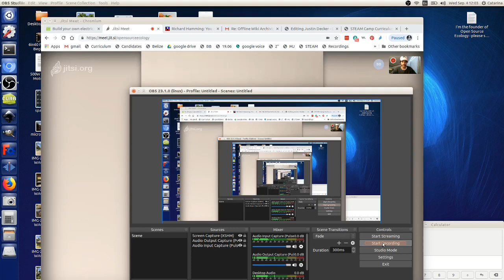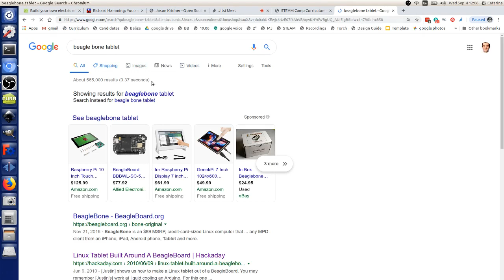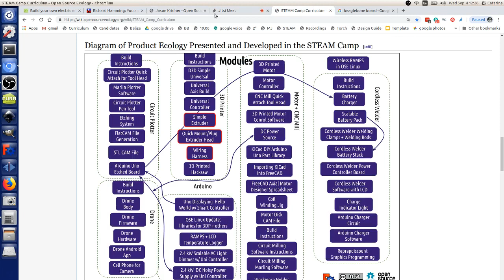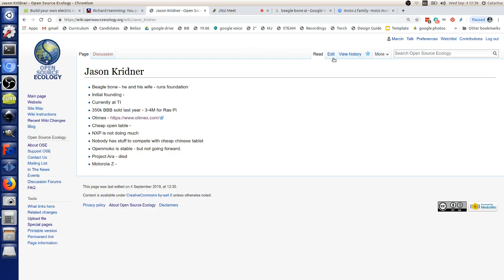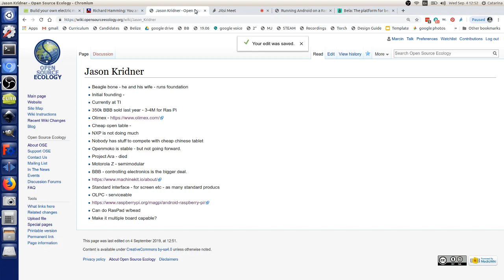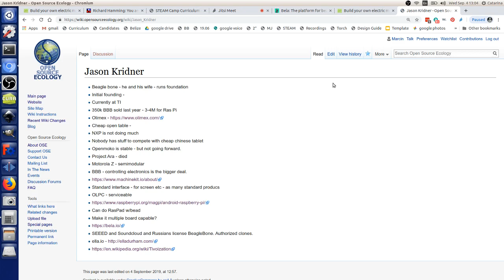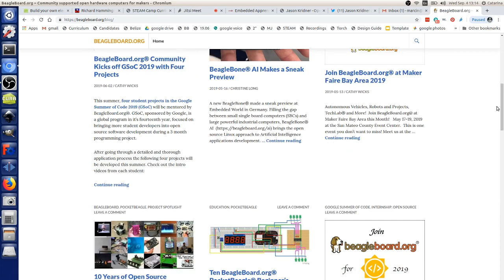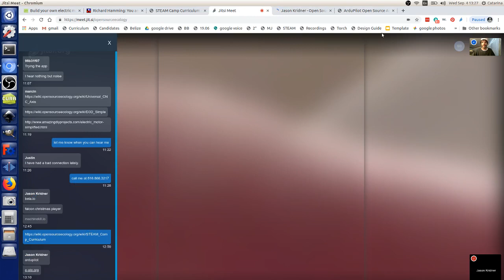Jason Kridner - Beagleboard Founder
Conversation with Jason.